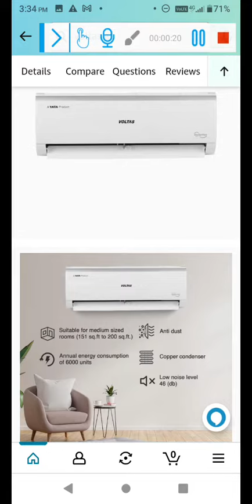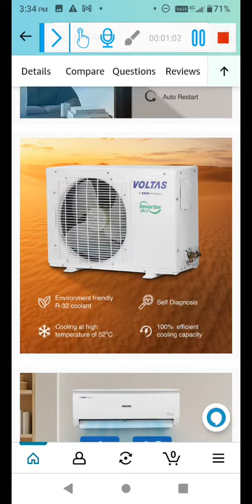Voltas 2 Ton 3 Star, Inverter Split AC(Copper Anti-dust Filter, 2023 Model 243V Vectra Elite, White)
Voltas 2 Ton 3 Star, Inverter Split AC(Copper, 4-in-1 Adjustable Mode, Anti-dust Filter, 2023 Model, 243V Vectra Elite, White)